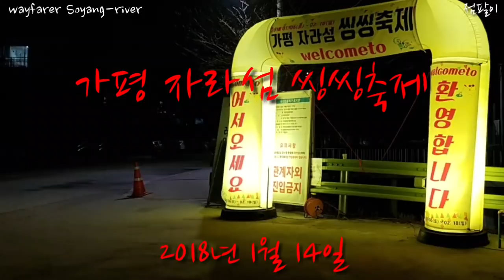점팔이 품바 가평 자라섬 씽씽축제 (2018.1.14)..관중 초대박..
720HD..월요일은 공연 안합니다..